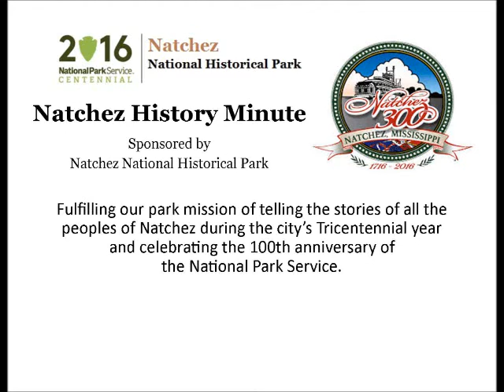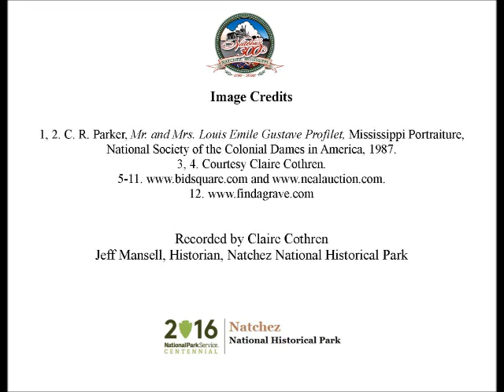May 14 A Natchez Silversmith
Claire Cothren presents a Natchez History Minute about her ancestor Emile Profilet, a native of France who was one of the city's most talented silversmiths. Today, Profilet's work is highly sought after by collectors of American silver.